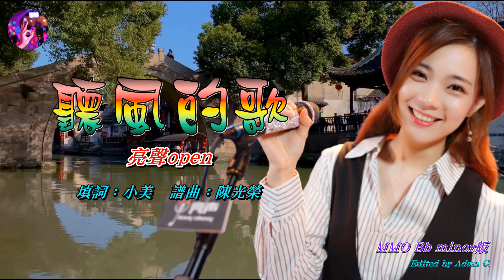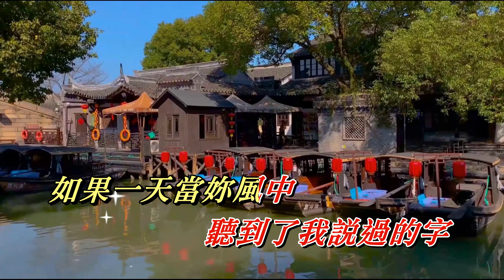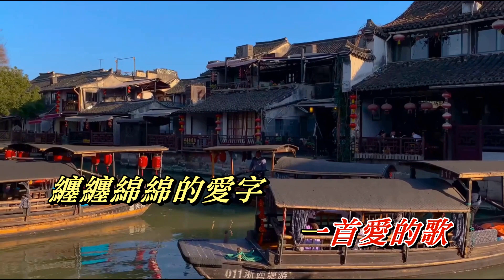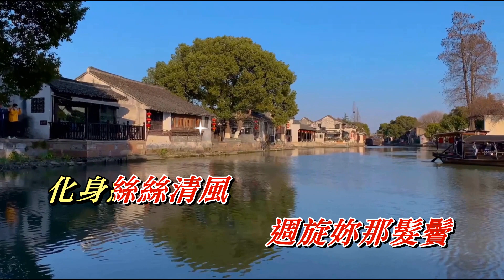聽風的歌 亮聲open〈MMO Bb minor版〉